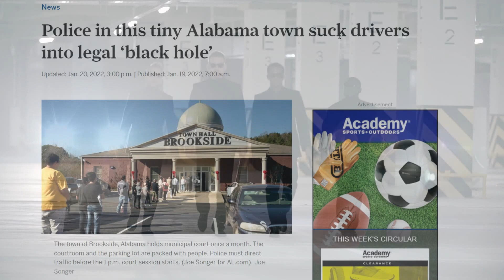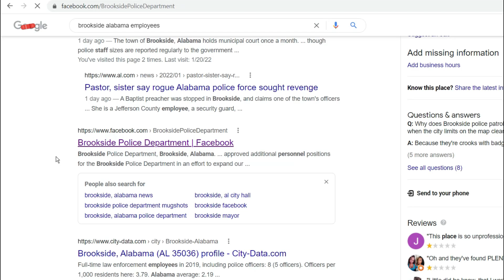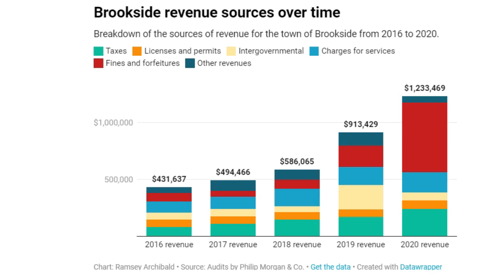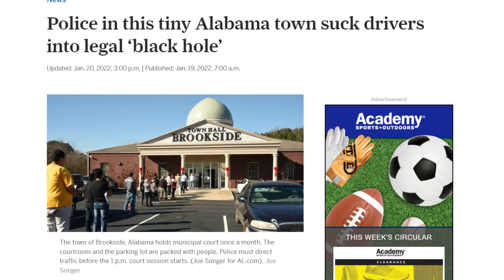Even Sheriff And DA Agree That This Police Department Is Out Of Control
Original Story By AL.com

Brookside police department
2711 Municipal Dr, Brookside, AL 35036

James Freeman does first amendment audits, cop watching, cop blocking, and more.  Since Live PD and Cops was cancelled, James Freeman does LIVE STREAMING COP WATCHES.  It's like Live PD, except actually live, and without the "cops can do no wrong" bias.

Deceiving - Unknown artist